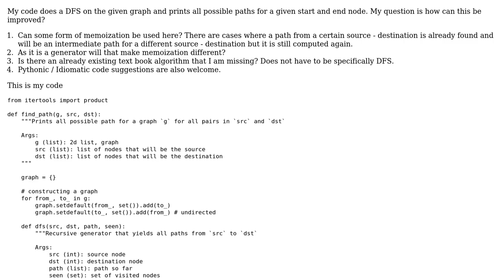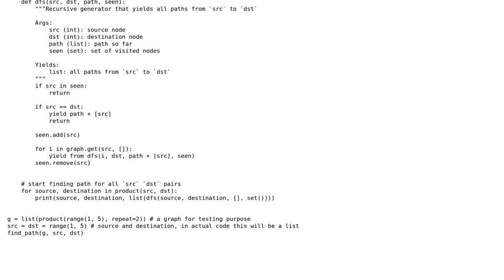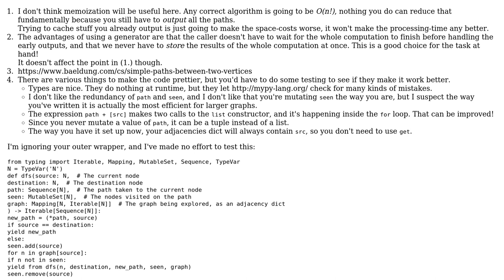Code Review: Find all paths in a graph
With thanks & praise to God, and with thanks to the many people who have made this project possible! You are responsible for your own actions.